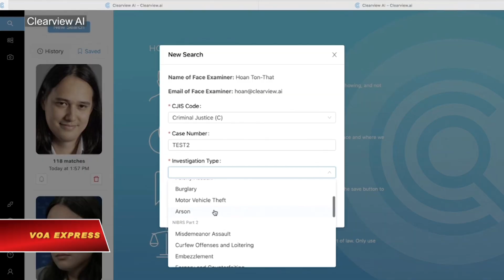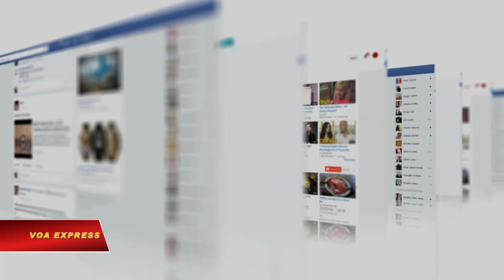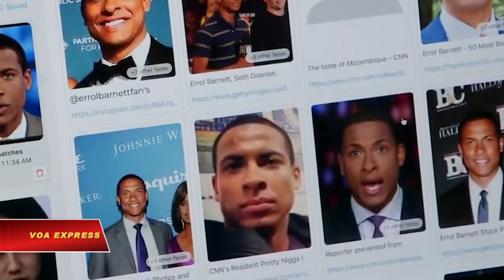Công nghệ nhận diện khuôn mặt, lợi và hại | VOA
Tin tức Nếu không vào được VOA, xin các bạn hãy vào để vượt tường lửa. Công nghệ nhận diện khuôn mặt đang đóng một vai trò ngày càng quan trọng trong việc hỗ trợ lực lượng chức năng điều tra các vụ phạm tội. Tuy nhiên, giới vận động cổ xuý nhân quyền đang lên tiếng cảnh báo về khả năng công nghệ này bị lạm dụng, gây ảnh hưởng tới quyền riêng tư của mỗi cá nhân.

Facial recognition technology is playing an increasingly important role in helping law enforcement with criminal investigations, police say. But civil rights advocates are raising the alarm about its power and potential abuse of people’s privacy. VOA’s Julie Taboh has more.